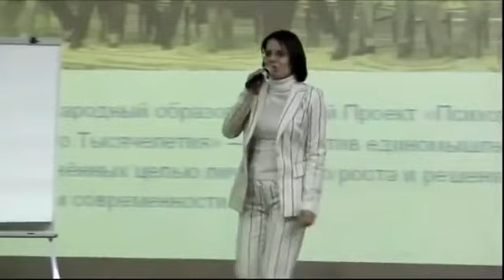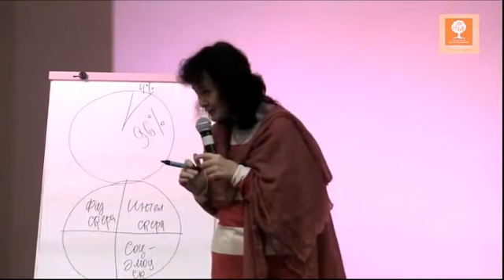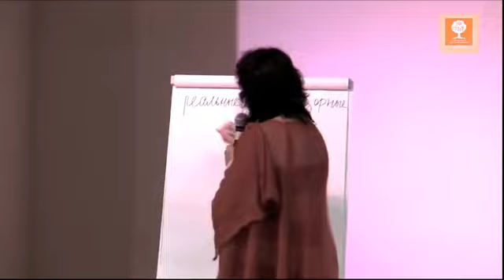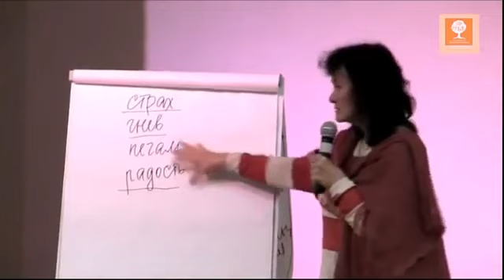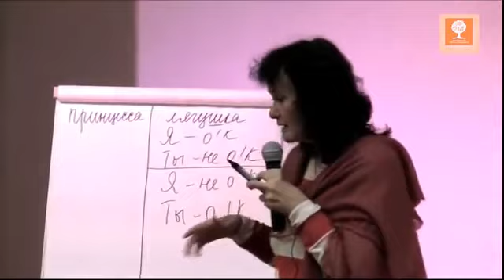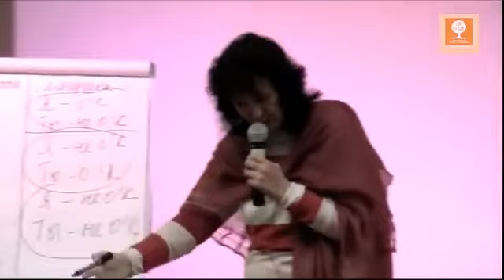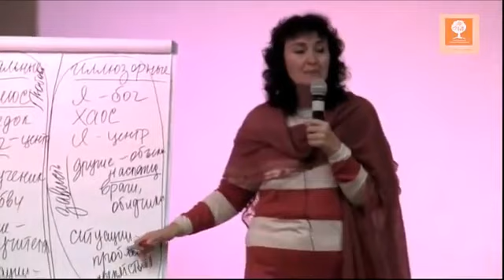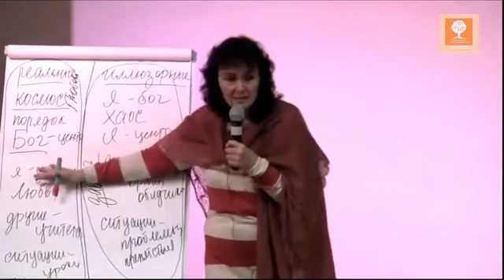Марина Таргакова Как превратиться из лягушки в царевну